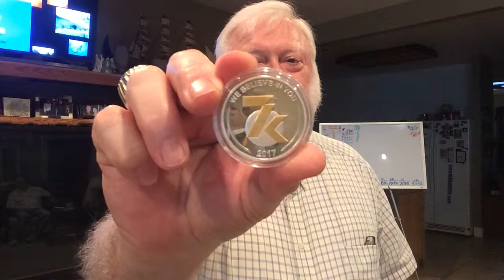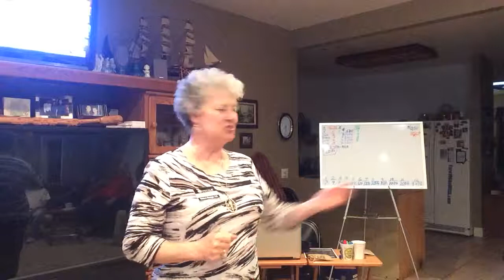Hear from those who attended the 7kmetals July launch in Idaho Falls